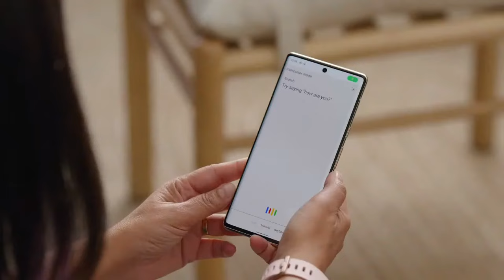Watch Google Pixel 6 translate Japanese in real-time (Marie Kondo!) 👩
At its October 2021 event, Google demos its new Live Translate feature with Marie Kondo. Watch it here!